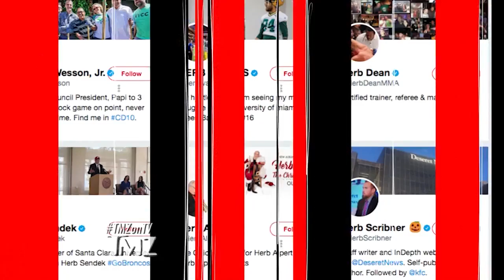One of KFC’s Secret Herbs Has Been Revealed | TMZ TV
And Herb Wesson couldn’t be more excited about it.